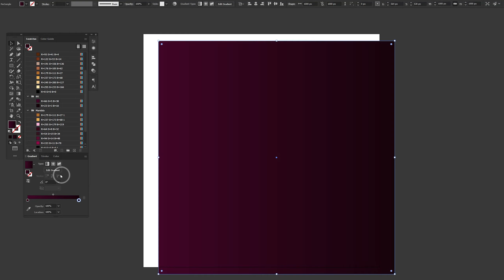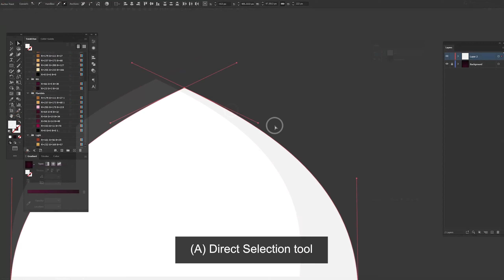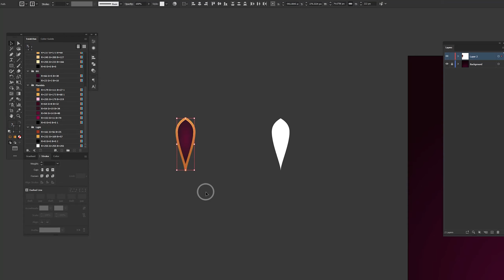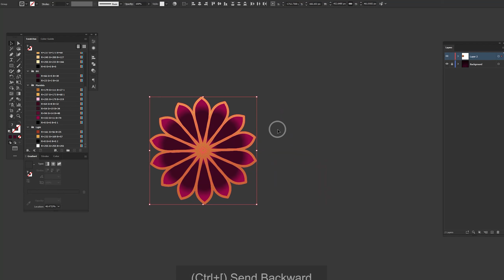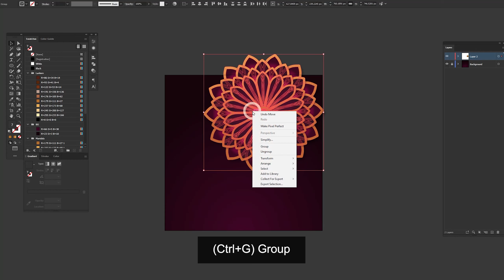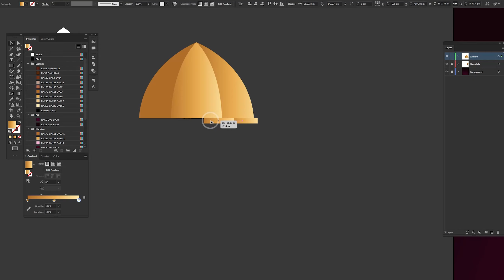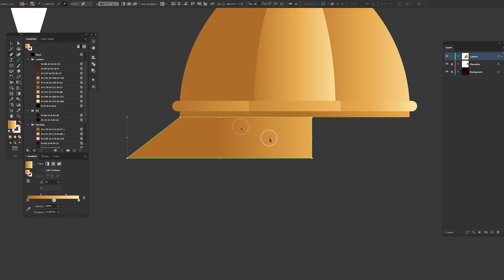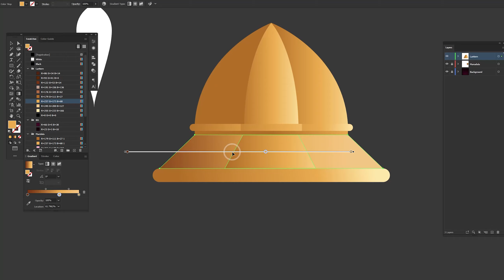How to Make (Ramadan) Poster Design (1/2) | Adobe Illustrator Tutorials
A new video learns how to Make (Ramadan) Poster Design in Illustrator. I hope that you will like it ...

How to Design (Ramadan) Poster Design
How to Make (Ramadan) Poster Design
How to Create (Ramadan) Poster Design

How to Design (Ramadan) Post Design
How to Make (Ramadan) Post Design
How to Create (Ramadan) Post Design